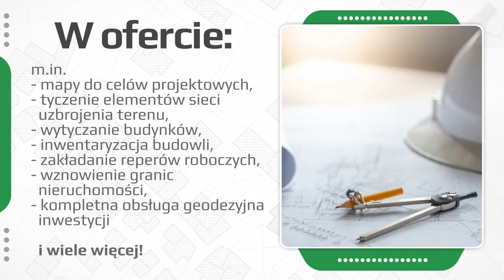Pomiary geodezyjne Warszawa POmierz Piotr Ostaszewski Usługi Geodezyjne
Piort Ostaszewski jest właścicielem firmy POmierz, która funkcjonuje w branży od 2020 roku. Siedziba działalności mieści się w Warszawie.

Specjalnością zakładu są profesjonalne usługi geodezyjne, w których zakres wchodzą przede wszystkim mapy do celów projektowych, tyczenie budynków, niwelacje terenu oraz tworzenie profili liniowych. Geodeci wykonują pomiary geodezyjne, do których należą pomiary sytuacyjno-wysokościowe, terenowe i kontrolne. W ofercie znajduje się także zakładanie reperów, tyczenie elementów uzbrojenia, wznowienie granic, a także obsługa inwestycji liniowych. Pomierz dokonuje również inwentaryzacji powykonawczych budynków i innych obiektów budowlanych. Uzupełnieniem działań jest wznowienie i wyznaczanie punktów granicznych. Usługi realizowane są rzetelnie i zgodnie z ustalonym terminem. Atutem firmy bez wątpienia są najlepsze ceny na rynku.